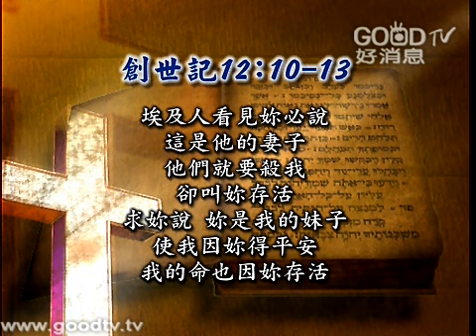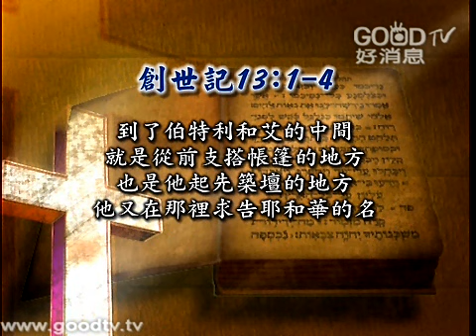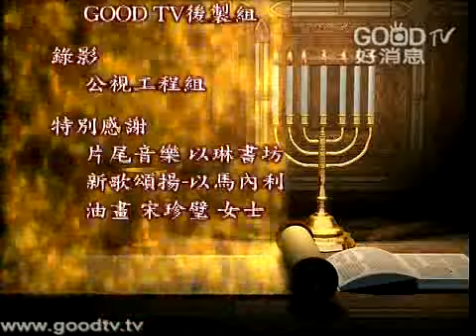空中主日學~舊約精讀~創世記(16)